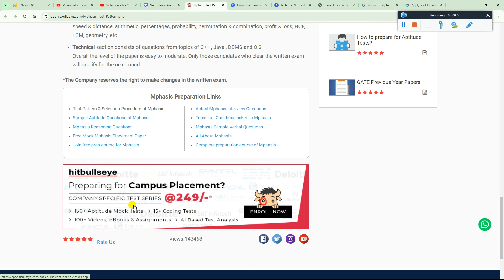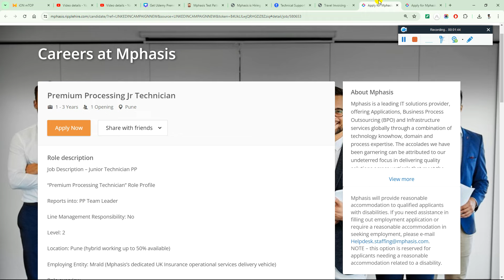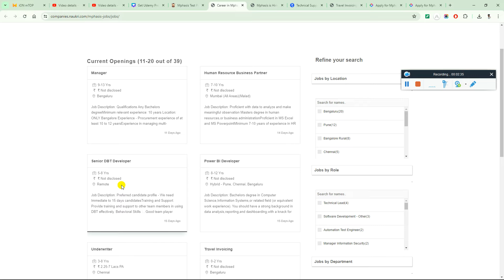FINALLY, MPHASIS OFFICIAL MASS HIRING STRATED | FRESHERS JOBS | OFF CAMPUS DRIVE FOR 2025-2022 BATCH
2023 Batch Job
freshers hiring
hiring 2023
freshers
2023 hiring
latest hiring
2023 batch hiring
bulk hiring
mega hiring
2023 batch hiring off
2024 jobs
2024 batch hiring
2024 IT Jobs
freshers hiring XX freshers
hiring 2023
freshers hiring 2021
2021 freshers hiring

accenture result
2023 batch jobs
2023 batch off campus drive
accenture new hiring 2024
accenture pada